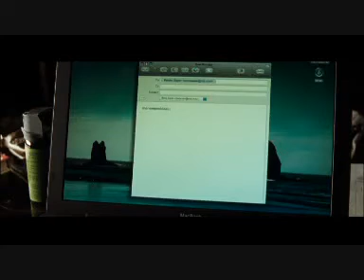New Moon Deleted Scene 1/3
1/3 Bella's Nightmare
I was clearing through my computer and I found these 3 clips. I need to get rid of them so I put them on so they won't be lost.